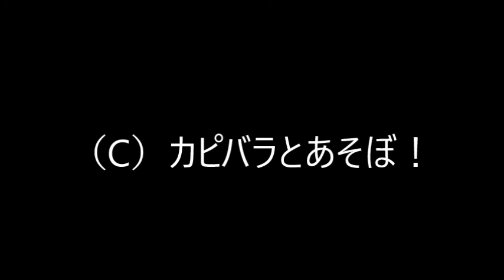センぬいちゃった！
★熊本に、阿蘇に平穏な日々が早く戻ることをお祈りします★
震災で被災し「鷹島モンゴル村」に疎開中の阿蘇ファームランドの「ヤスオファミリー」。
大人気の「打たせ湯」、「早く出して～」と竹の筒をスリスリやっていたら…(´・ω・`)　破壊
ヤスオパパとスイちゃんが妙に気に入ってるのでした～
（鷹島モンゴル村）